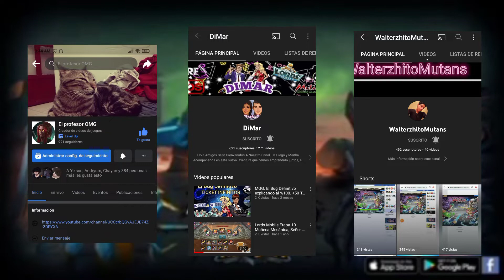"Especial" Datos curiosos de mutants Genétic Cap.5